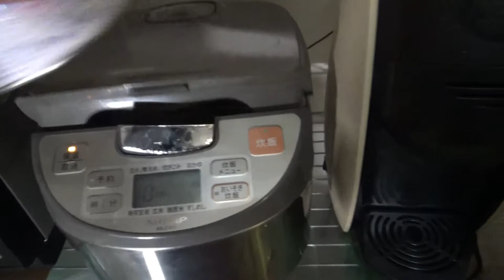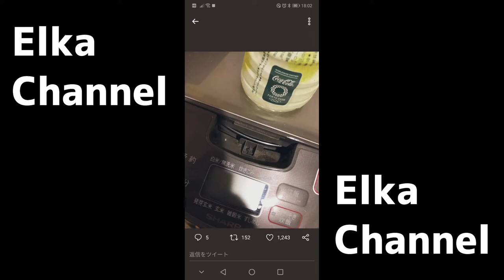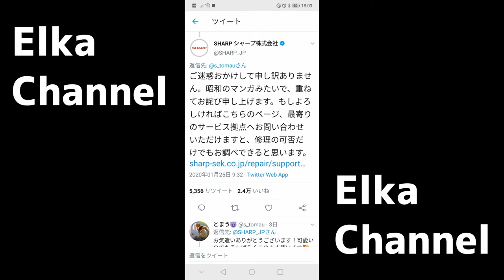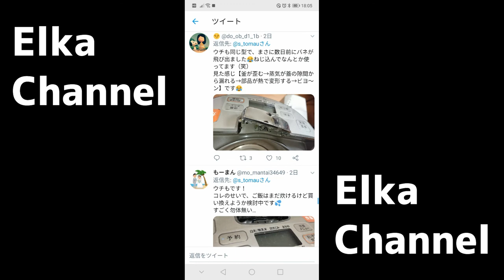壊れた炊飯器！！